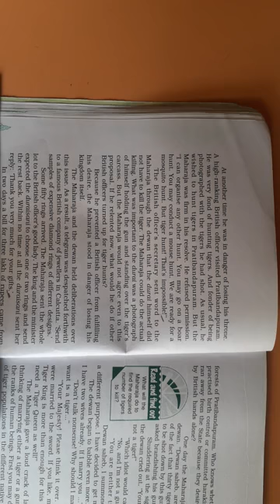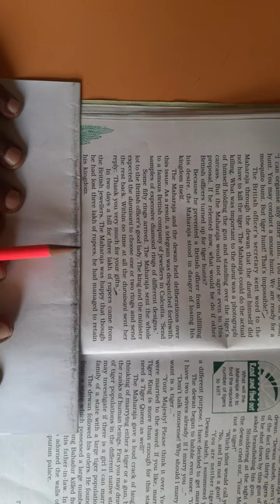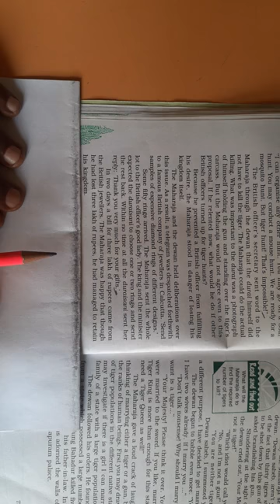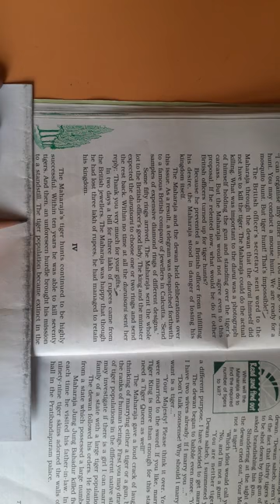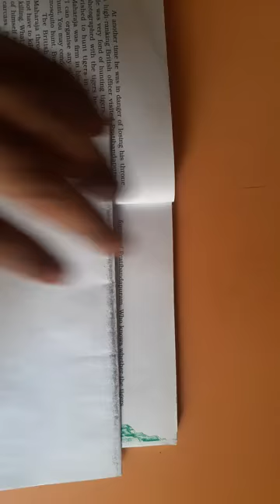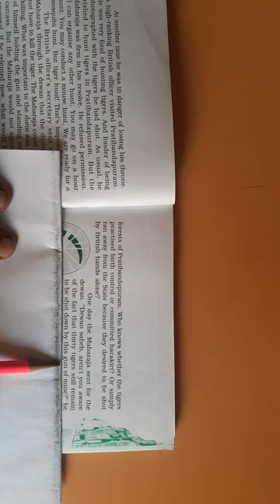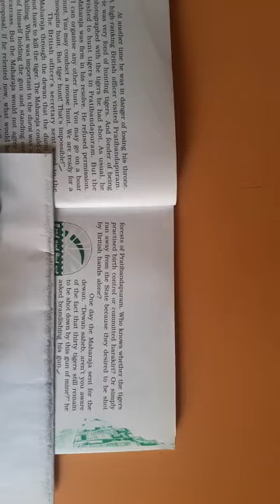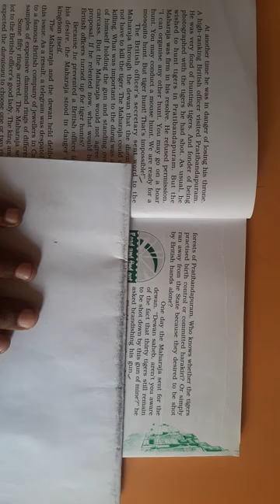Std 12 SR -2 (10)